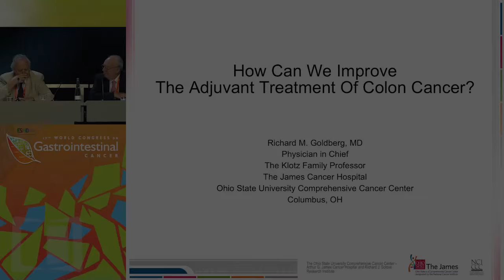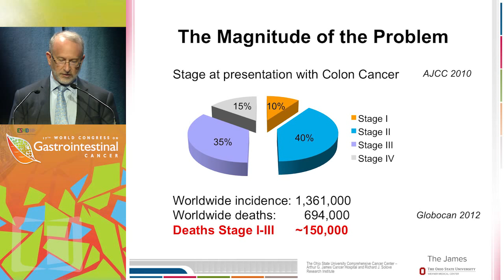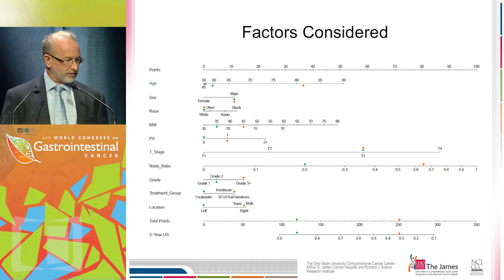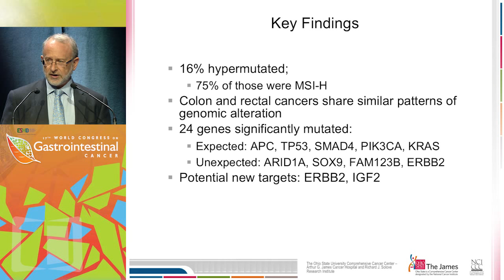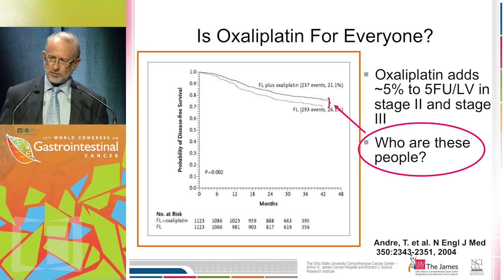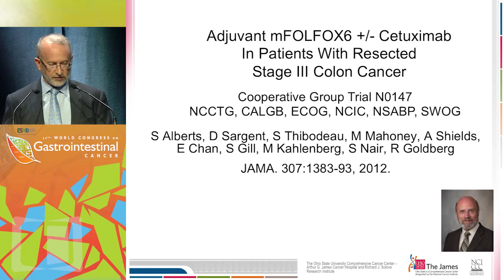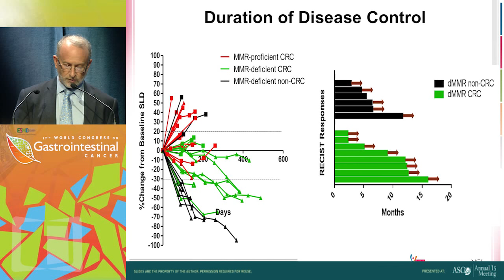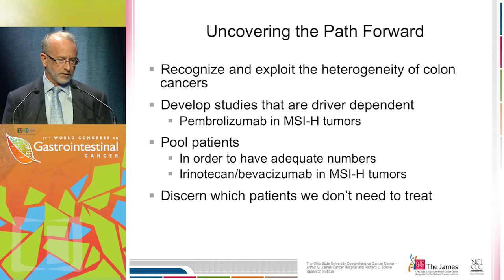How to improve the adjuvant treatment of colon cancer?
In this presentation, Dr. Richard M. Goldberg discusses how to improve the adjuvant treatment of colon cancer.